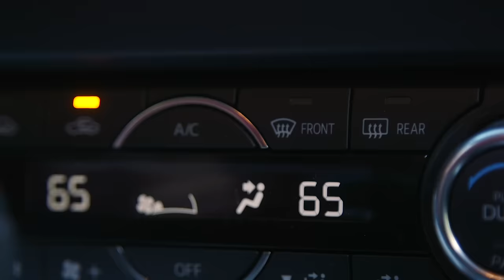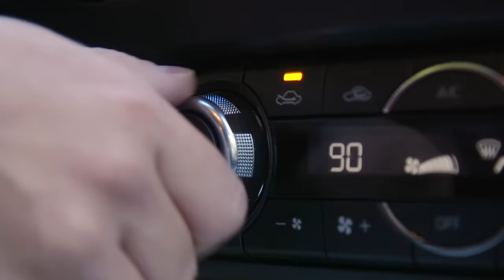When it Finally Gets Cold in the South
Bundle up, y'all...if you still know how.